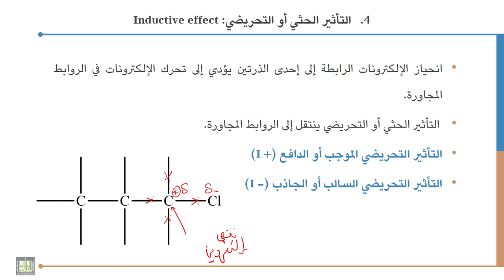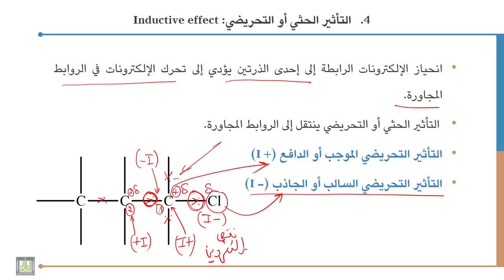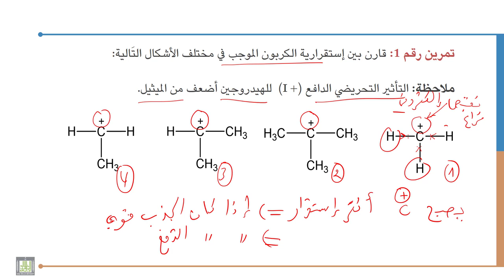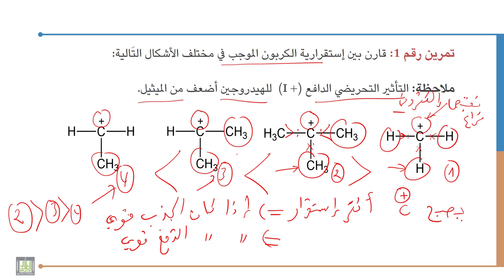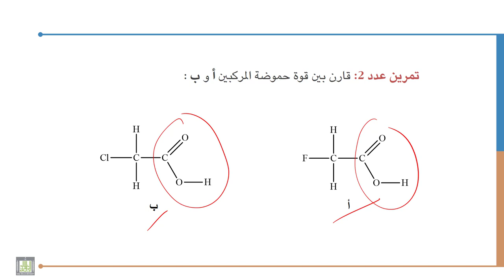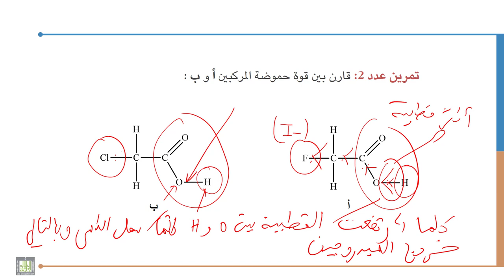كيمياء عضوية - 1 | 2-3 | التأثير الحثي أو التحريضي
الوحدة 2 : الروابط الكيميائية: التأثير التحريضي و الميزوميري و الرنين
الدرس 3 : التأثير الحثي أو التحريضي
شرح معنى التأثير الحثي أو التحريضي وتأثيراتها الفيزيائية و الكيميائية على المركب